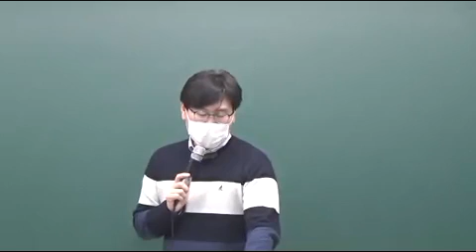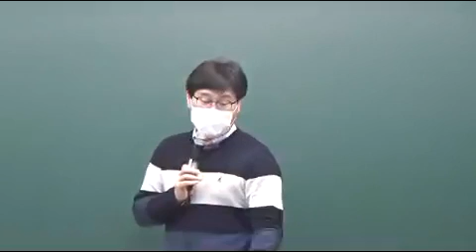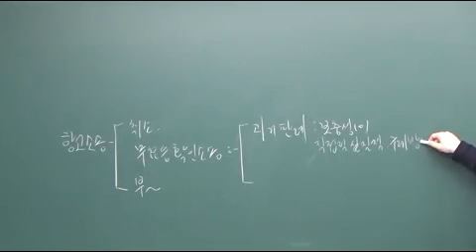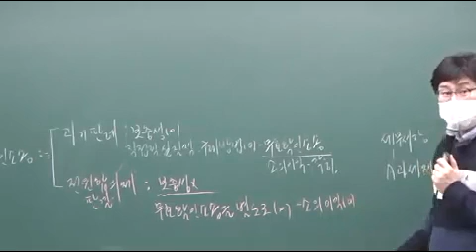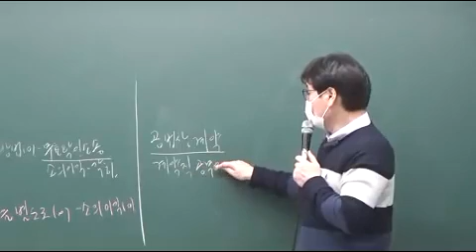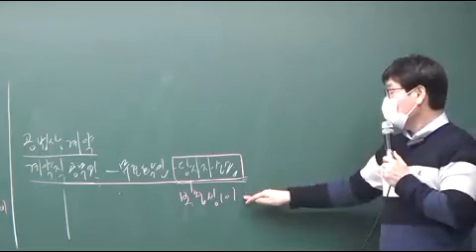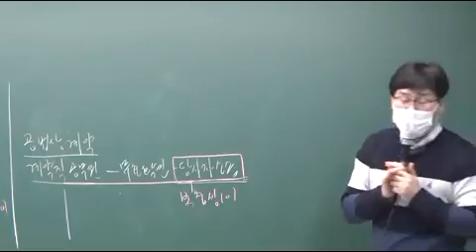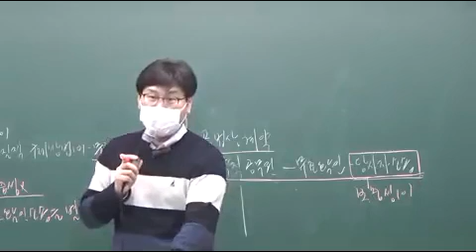행정법 단원별 14회차 p89 문제16번